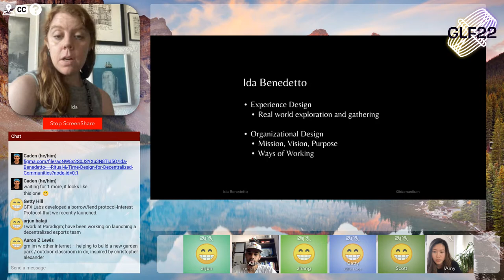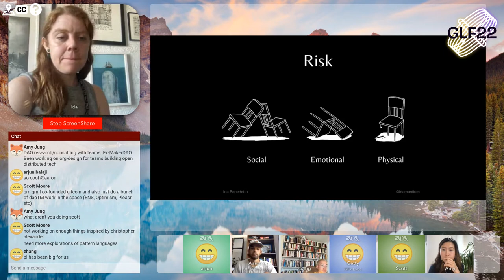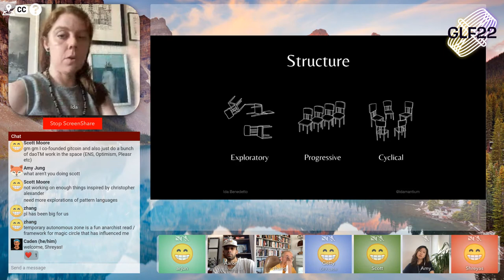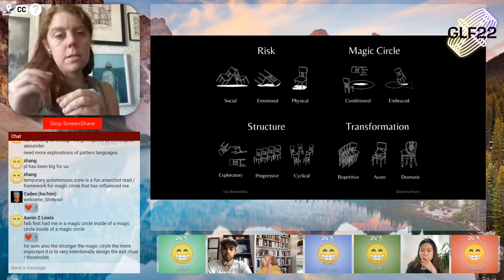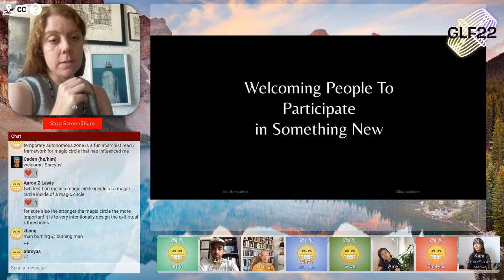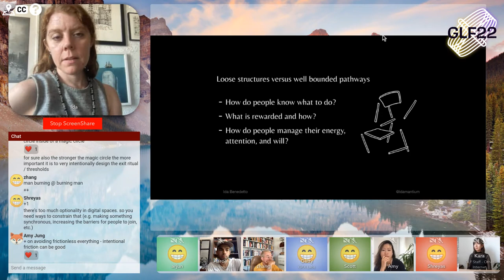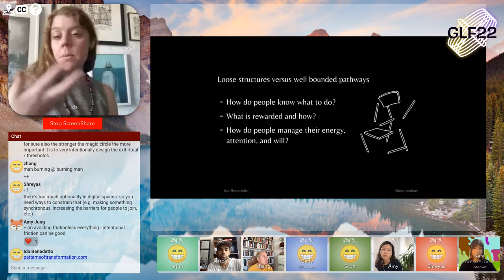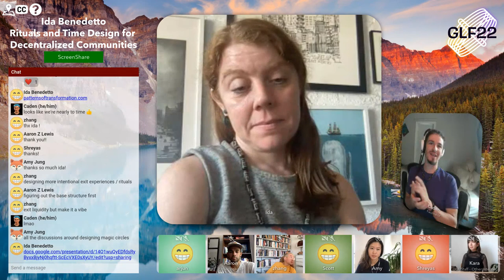Ida Benedetto: Ritual & Time Design for Decentralized Communities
Ida Benedetto (NOBL Collective) is an organizational design expert who researches the design of transformative social experiences. She has taught designing organizational culture at Stanford’s d.school and consulted with Pfizer, Microsoft, the Canadian Government, and more.

The lecture begins with an overview of a framework for experience design. Specifically, this session focuses on inflection moments, how people experience them, and how to better design those moments.

A “transformative social experience” involves real risk, active participation, social and interpersonal interaction, transformative potential. The potential outcomes of a transformative social experience are inexhaustible. Examples include sex parties, wilderness trips, and funerals.

Benedetto does a deep dive on 4 key design components for these experiences: risk, magic circle, structure, and transformation.

For DAO leaders, this framework can apply to org design, governance, and designing community rituals.